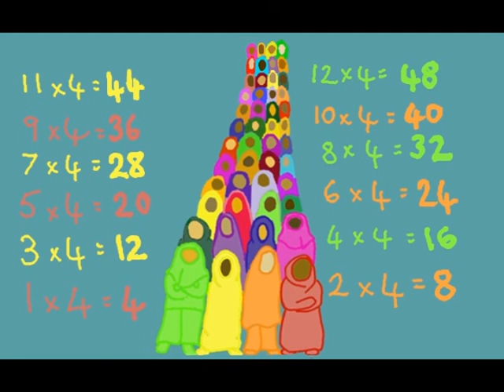4 Times Table: Rows At The Masjid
'Muslim Times Tables Rhymes' by Elizabeth Lymer are designed to help young mathematicians to visualise times tables in real life scenarios.
The collection will be published in an activity book by Aneesa Books insha'Allah.